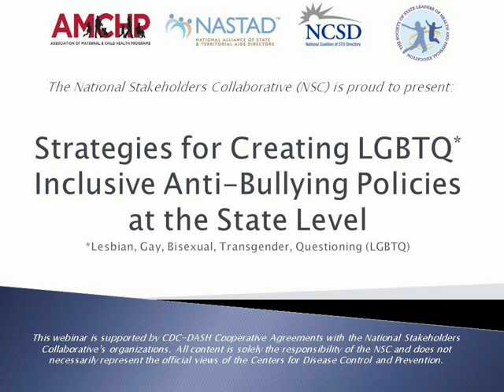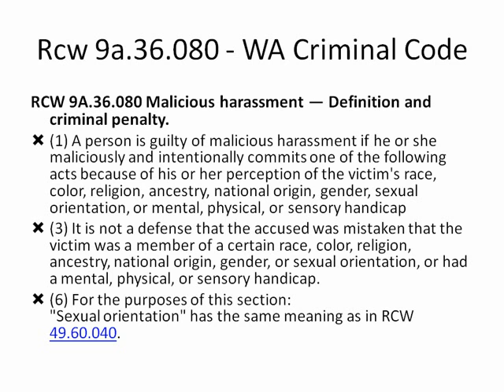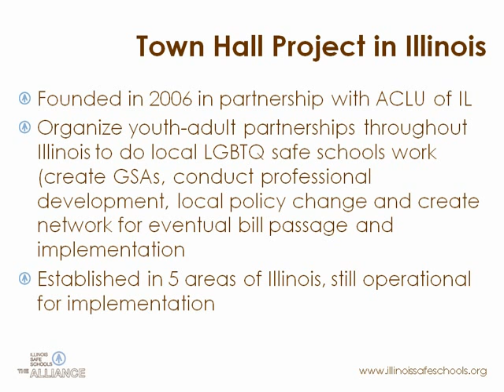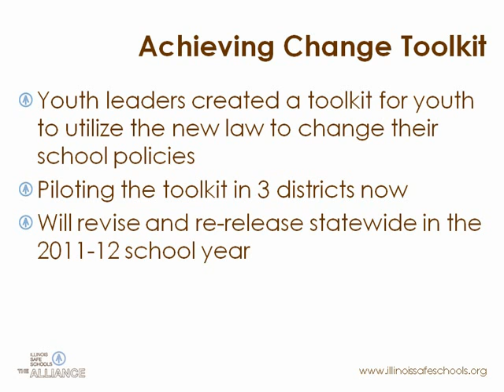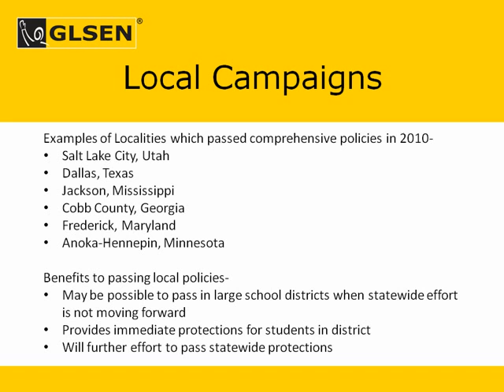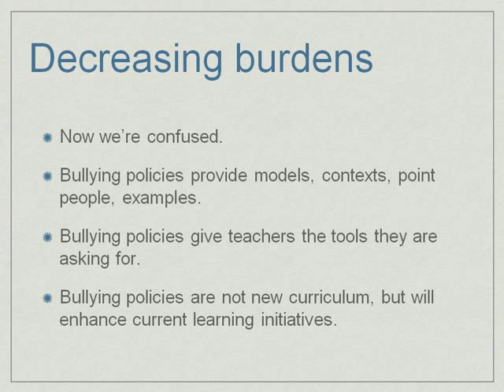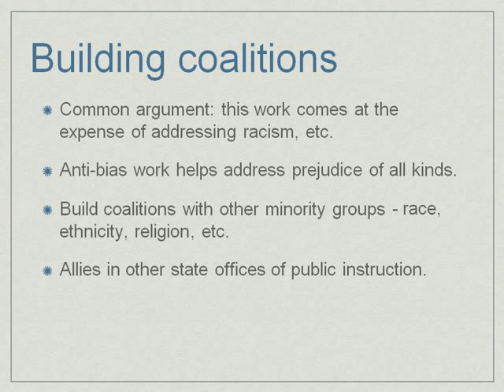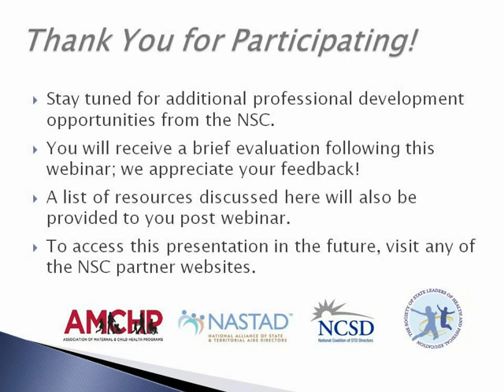Strategies for Creating LGBTQ Inclusive Anti-Bullying Policies at the State Level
The National Stakeholders Collaborative (NSC), comprised of the Association of Maternal and Child Health Programs (AMCHP), the National Alliance of State and Territorial AIDS Directors (NASTAD), the National Coalition of STD Directors (NCSD) and the Society of State Leaders of Health and Physical Education (Society), produced this webinar to discuss Strategies for Creating Inclusive Anti-Bullying Policies at the State Level.  This webinar highlighted stakeholders' perspectives from state and local government agencies, as well as national non-governmental organizations and non-profit advocacy groups.   Presenters shared their experiences creating and advocating for the passage of LGBTQ inclusive anti-bullying policies across the country.